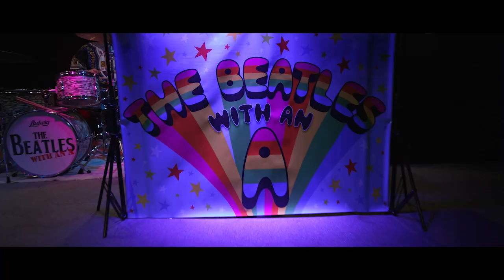The Fab Four Live - AliveNetwork.com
Complete with authentic gear, classic costumes and the iconic 'mop-top' hairstyles; The Fab Four Live will bring BeatleMania to your event! From the pre-fame Hamburg and Cavern Club days to the final rooftop concert, you can be guaranteed a memorable night of entertainment.